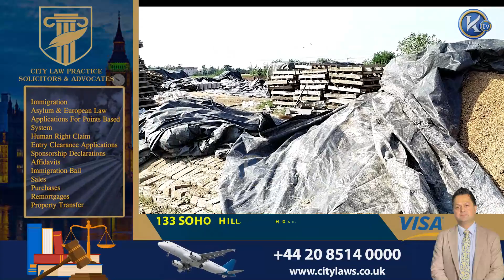ਗਰੀਬਾਂ ਨੂੰ ਵੰਡੀ ਜਾਣੀ ਸੀ ਕਣਕ ਜਾਂ ਦਿੱਤੀਆਂ ਜਾਣੀਆਂ ਸੀ ਬਿਮਾਰੀਆਂ।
ਮੀਡੀਆ ਨੇ ਕੀਤਾ ਅਫਸਰਾਂ ਦੇ ਵੱਡਾ ਘਪਲੇ ਦਾ ਪਰਦਾਫਾਸ਼